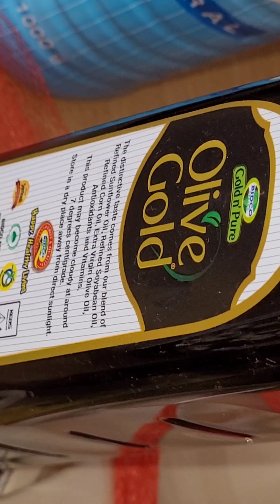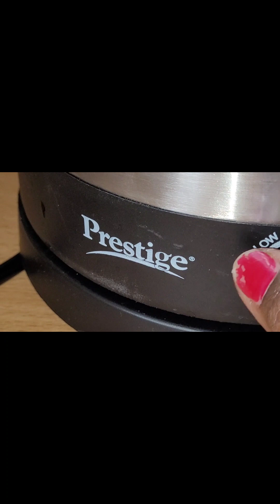ହଷ୍ଟେଲରେ ଏମିତକା ଖିଚିଡ଼ି ବାନାନ୍ତୁ ହାତ ଚାଟି ଖାଇବେ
Your Query:-
vrat food
vrat food recipes indian
vrat food recipes
vrat food recipes at home
vrat food eating
vrat food shorts
vrat food eating asmr
vrat food ideas
vrat food asmr
food to eat during vrat
easy vrat food recipes
vrat food for navratri
food for vrat
friday vrat food recipes
vrat healthy food
vrat food in hostel
how to make vrat food
healthy vrat food
vrat food in navratri
Indian family in Africa
Lunch Thali Receips
Vrat wala Thali
Friday Vrat food
Indian vlogger in africa
Indian food video
Africa vlog
Africa travel vlog
South indian food receips
Pure veg receips channel
Indian vegeterian food
New south indian food receips
South indianlunch receips vegetarian
South indian receipes vegeterian
Trending veg food receips
Easy vegeterian receips indian
Best south indian veg receips
South indian street food veg
Vegetable Recipes indian
South Karnataka food receips
Baigan ka Bharta
Biriyani Kese banaya jata he
 Street Food India Veg Latest
Odisha Breakfast Street food
South Indian Receips
South Indian food in Bhubaneswar
Cooking Videos Indian food vegetarian
Indian Vegetarian recipes
Odisha famous Street food
Odisha recipe in odia
Arya Vysya cooking recipes
Odia Traditional food recipes